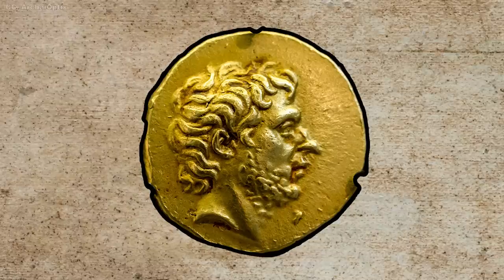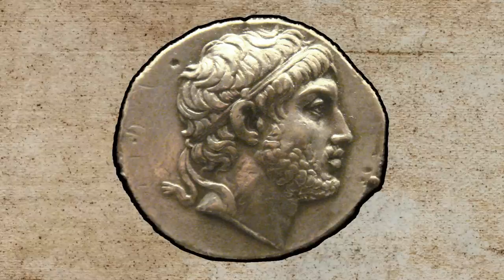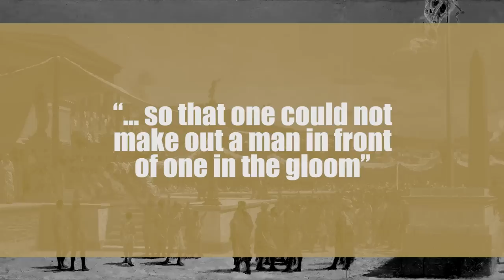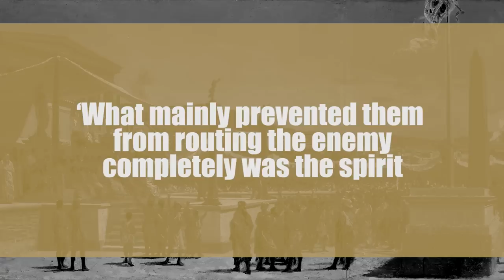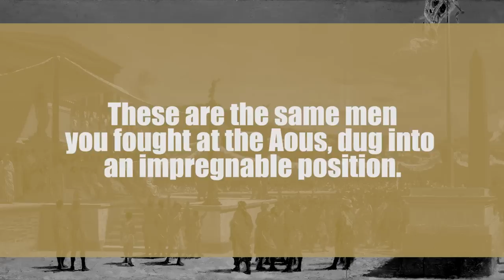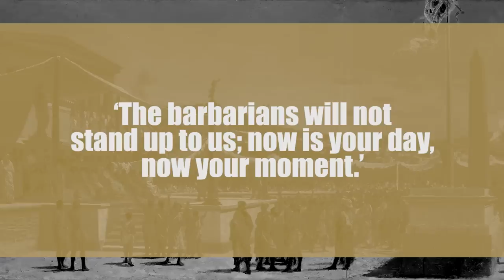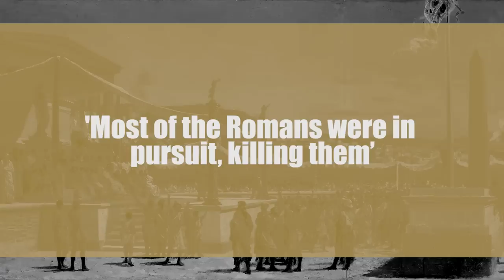Legion vs Phalanx - Battle at Dog's Head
Who would win in a fight? A man holding a 16-foot pike or the guy trying to poke him with a 2-foot sword? And what if it’s not just one soldier, but thousands of them.
On one side, a compact mass of pikemen. On the other, a loser formation of soldiers wielding short swords. This was the Battle of Cynoscephalae.